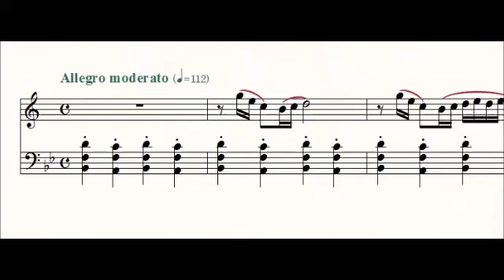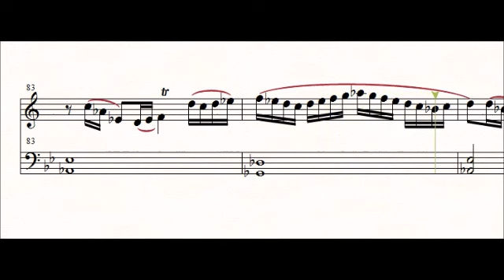クラリネットとチェロの二重奏曲その５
サガフロ２とドラクエっぽさを残り香に感じる感じで。